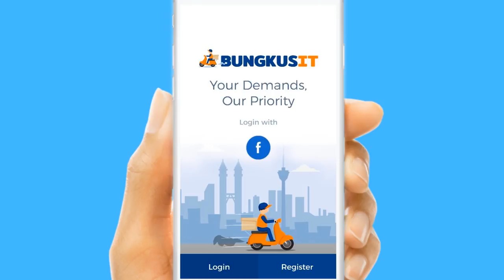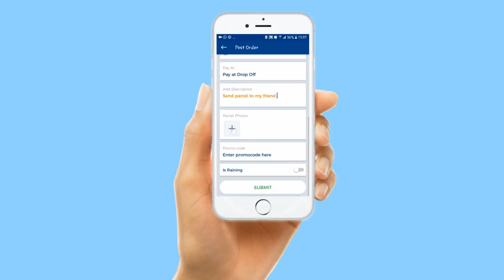Bungkusit - Malaysia's Fastest on-demand Delivery service of Food & Parcel in 60 minutes!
Bungkusit Delivers Anything & Everything Right to Your Doorstep in only 60 minutes.

Buy Food, Get Groceries, Shop for Sale at KLCC , Buy Durians and Everything else you can think of !

We Deliver the city Right to your Doorstep!

Try it out Now!